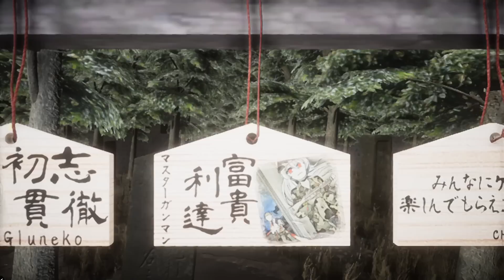【地獄銭湯】検証回！呪われた銭湯の裏側を調べたら面白いものが見れました - 前編 -【The Bathhouse】検証・小ネタ・裏側探索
ホラーゲーム『地獄銭湯 The Bathhouse』の検証回前編です！
今回は結構やらかしました…

▼「地獄銭湯」実況動画再生リストはこちら